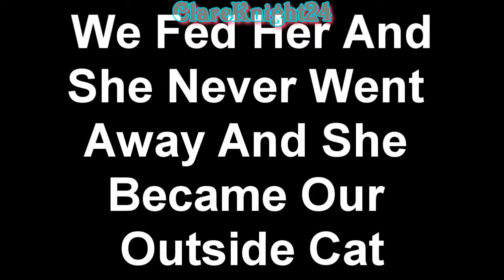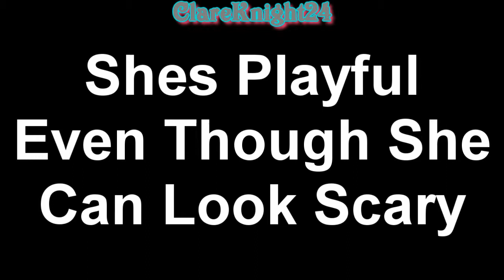Meet-Kitty Soft Paws-Part 1 Of 2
Read
So This Isn't On Of My Normal Videos About Dolls
This Is About A Cat Who Showed Up At Our DoorStep And We Named Her Kitty Soft Paws
This Is Going To Be A 2 Part Story
This Is The First Part About Kitty Soft Paws
I Took All Of These Pictures In The Course Of A Few Months.
Mostly In The Beginning. lol And I Edited The Pictures On My Phone Also
Thats Why Some Have Effects In Them
So I Hope You All Enjoy These Pictures Of Her.
To Find Out More About Her Story

As Of Now She Is Doing Great
Happy As Can Be
She's In Our Office Room Of Our House